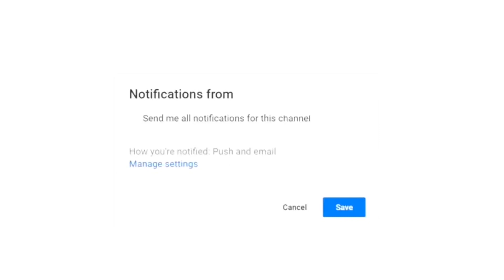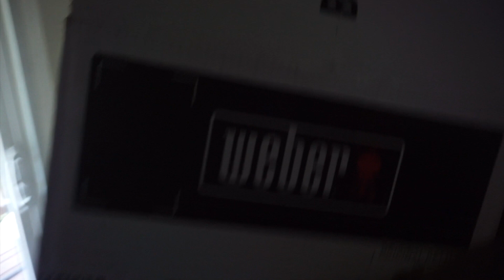YOU WILL NOT BELIEVE WHAT WE DID!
Hey BINGE Baes!  It's your girl Blake, welcoming you to another LIT video! YOU WILL NOT BELIEVE WHAT WE DID!!